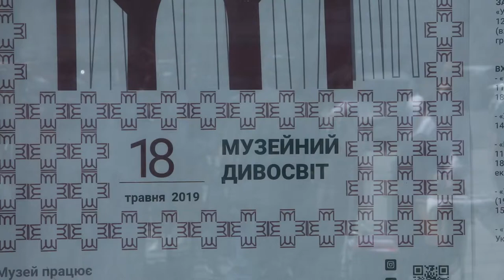Етносвято біля історичного музею у Харкові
У Харкові до Дня музеїв співробітники історичного музею спільно зі студентами Харківської державної академії культури влаштували етносвято.